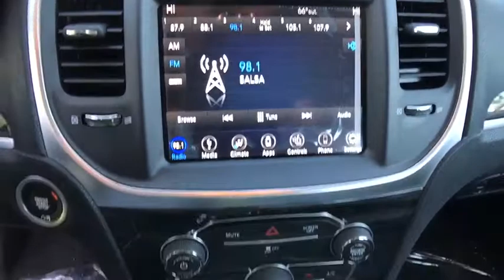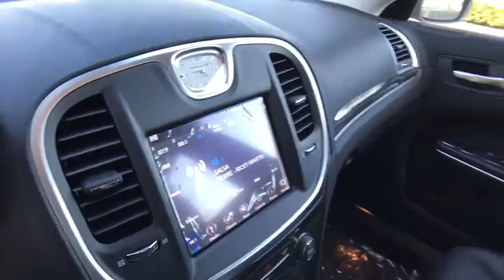2018 Chrysler 300 Orlando, Hunter's Creek, Kissimmee, Windermere, Davenport, FL H254972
Maximum Steel Metallic Clearcoat New 2018 Chrysler 300 available in Orlando, Florida at Central Florida Chrysler. Servicing the Hunter's Creek, Kissimmee, Windermere, and Davenport, FL area
2018 Chrysler 300 Touring L - Stock#: H254972 - VIN#: 2C3CCAAG3JH254972

ENGINE: 3.6L V6 24V VVT  (STD),BLACK  LEATHER TRIMMED BUCKET SEATS,MAXIMUM STEEL METALLIC CLEARCOAT,CARGO NET,QUICK ORDER PACKAGE 22F TOURING L  -inc: Engine: 3.6L V6 24V VVT  Transmission: 8-Speed Automatic 845RE  4 Wheel Independent Suspension Comfort  Heated Front Seats  Leather Trim Seats  Illuminated Rear Cupholders  Power Front Driver/Passenger Seats  Compact Spare Tire  Security Alarm,WHEELS: 20 X 8.0 POLISHED ALUMINUM  -inc: Tires: P245/45R20 BSW AS Performance  Compact Spare Tire,TRANSMISSION: 8-SPEED AUTOMATIC 845RE  (STD),TIRES: P245/45R20 BSW AS PERFORMANCE,Rear Wheel Drive,Power Steering,ABS,4-Wheel Disc Brakes,Brake Assist,Aluminum Wheels,Tires - Front All-Season,Tires - Rear All-Season,Temporary Spare Tire,Heated Mirrors,Power Mirror(s),Rear Defrost,Intermittent Wipers,Variable Speed Intermittent Wipers,Daytime Running Lights,Automatic Headlights,MP3 Player,Auxiliary Audio Input,Satellite Radio,Steering Wheel Audio Controls,Bluetooth Connection,Power Driver Seat,Driver Adjustable Lumbar,Pass-Through Rear Seat,Rear Bench Seat,Adjustable Steering Wheel,Trip Computer,Power Windows,WiFi Hotspot,Leather Steering Wheel,Keyless Entry,Power Door Locks,Keyless Start,Remote Trunk Release,Cruise Control,Climate Control,Multi-Zone A/C,Woodgrain Interior Trim,Auto-Dimming Rearview Mirror,Driver Vanity Mirror,Passenger Vanity Mirror,Driver Illuminated Vanity Mirror,Passenger Illuminated Visor Mirror,Floor Mats,Smart Device Integration,Engine Immobilizer,Traction Control,Stability Control,Front Side Air Bag,Telematics,Tire Pressure Monitor,Driver Air Bag,Passenger Air Bag,Front Head Air Bag,Rear Head Air Bag,Passenger Air Bag Sensor,Knee Air Bag,Child Safety Locks,Back-Up Camera